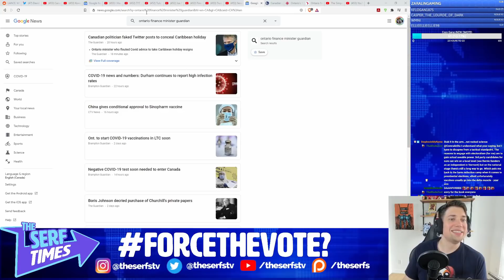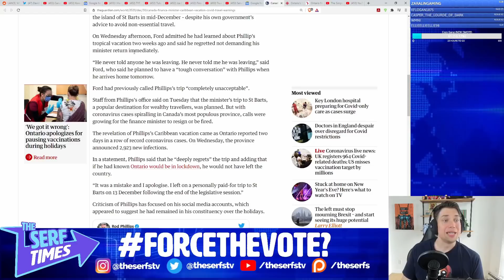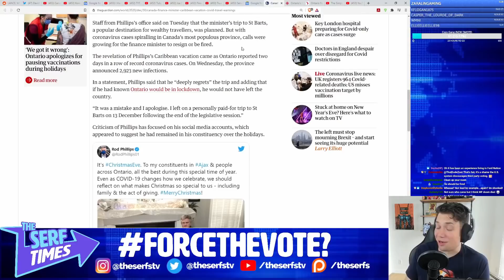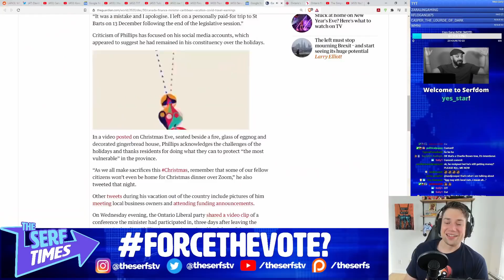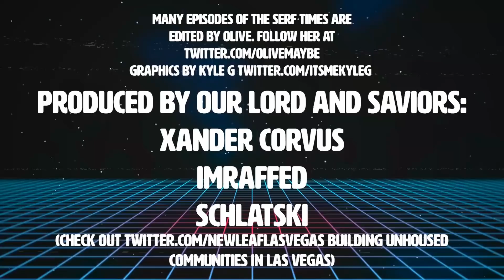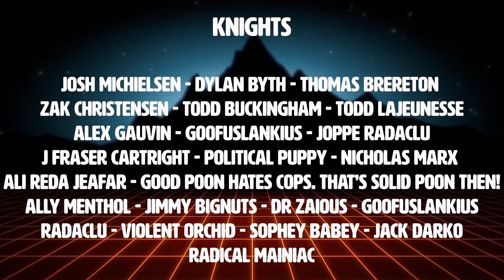Ontario's Rod Phillips FAKES being home during pandemic! (What the heck is that yellow liquid?!)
You need to, er, ah, stay home! Ignore, ah, the ocean like sounds in the, er, background!